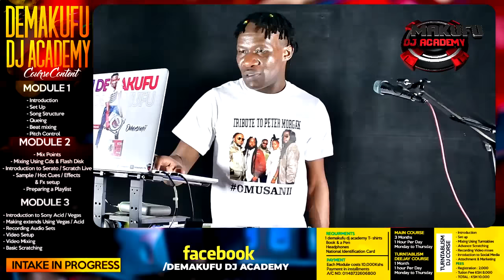DEMAKUFU SPECIAL TRIBUTE TO PETER MORGAN#MORGAN HERITAGE#REGGAE #2024